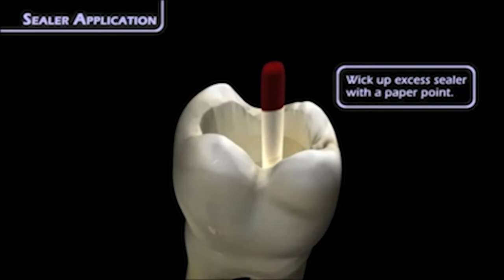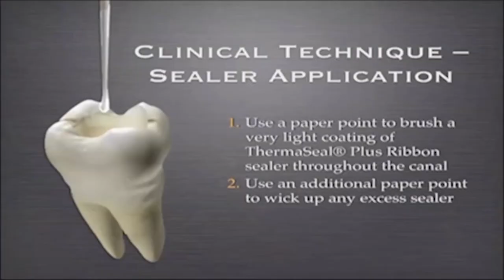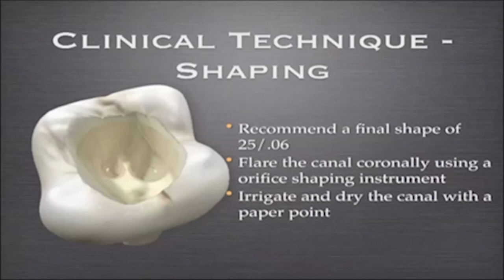GuttaCore, Sealer and Technique with Dr. Landwehr | Dentsply Sirona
Dr. Landwehr will discuss sealer, how much is to much and GuttaCore technique.